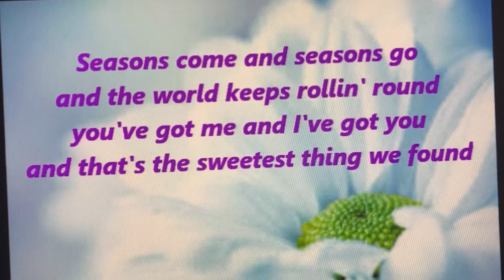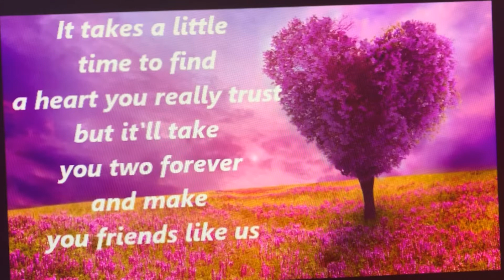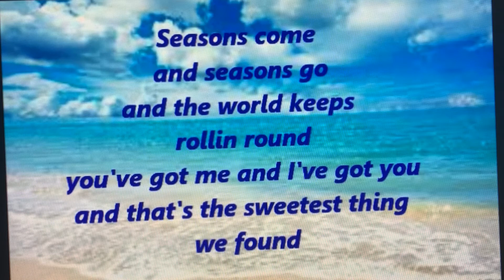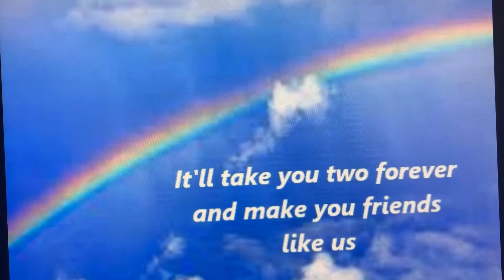Cover for Friends Like Us from Annabelle’s Wish